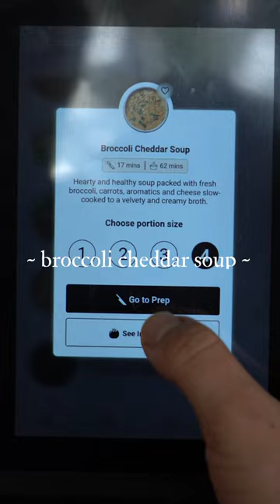Warm Wintry Meals | Broccoli Cheddar Soup | Nymble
Cozy up tis season with a creamy, hearty and velvety bowl of Broccoli Cheddar Bowl! Made with tender Broccoli pureed with milk and butter, topped off with flavorful cheddar cheese, and seasoned with aromatic herbs - this dish is a definite winter classic!